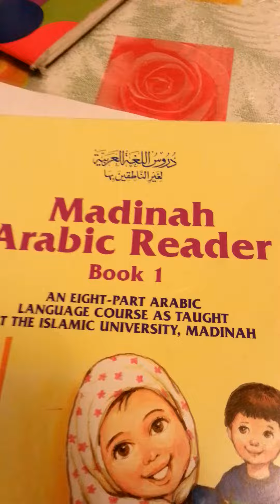Year One Plus page 12 list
Arabic list of Madina book page 12